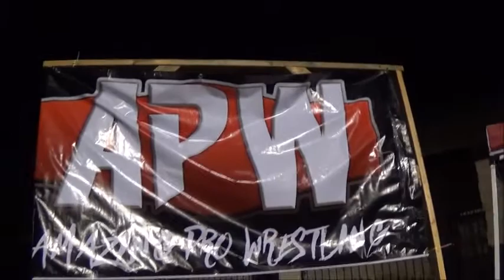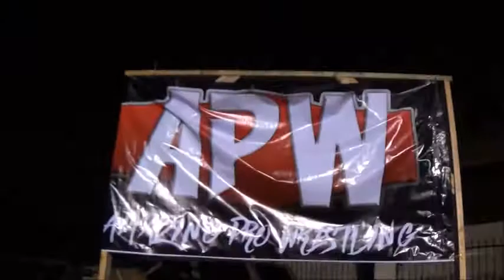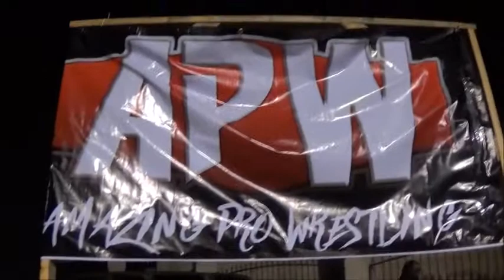APW "In A World Of Kings" Illusion & Rakzo vs Aragon & Maladro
APW Tag Team Championship Match